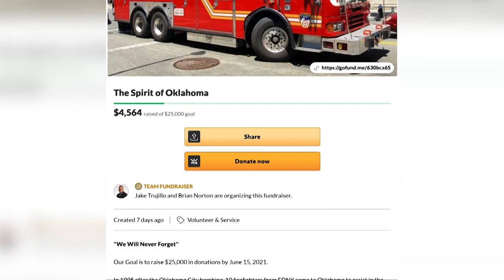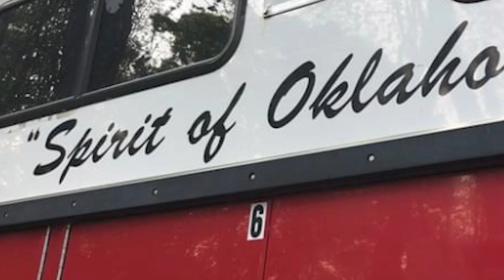Fire department working to bring Spirit of Oklahoma truck back home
Firefighters in Calera donated the truck to the Fire Department of New York as a thank you for New York’s help after the 1995 Oklahoma City bombings; the truck carries the names of 10 firefighters who lost their lives on 9/11. It may soon be home.